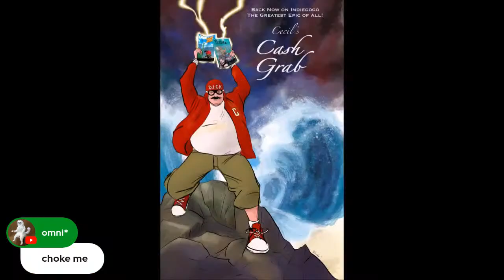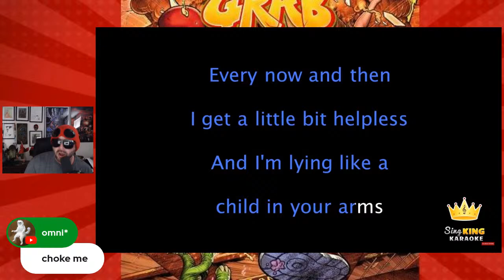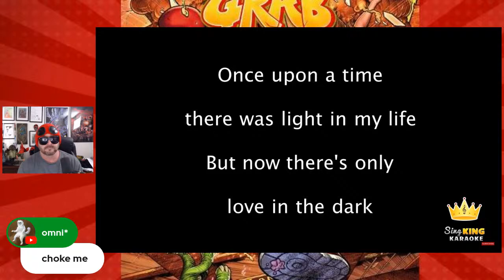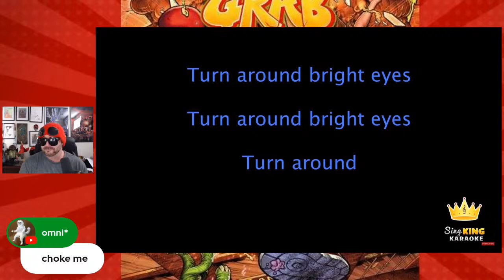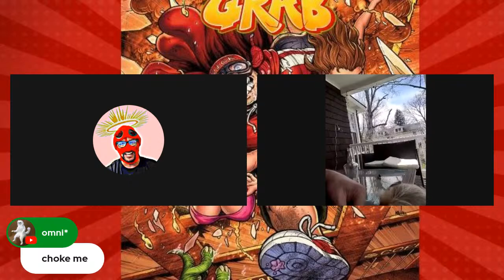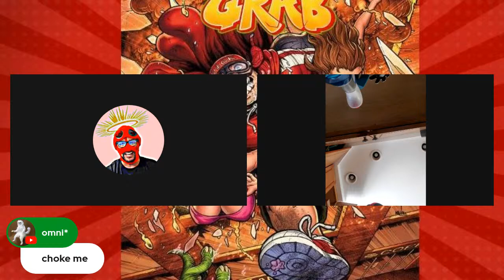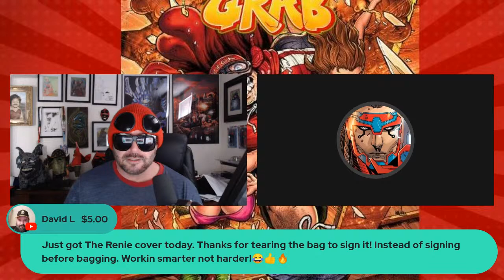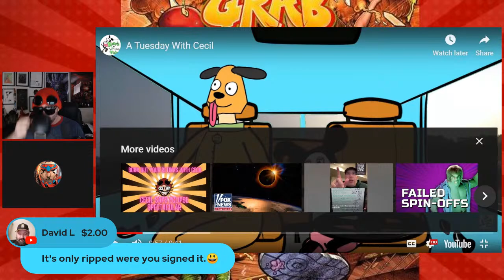Cecil Says Eclipse Spectacular. Let's Go Blind!!!!!!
These are the innermost thoughts of one of the most renowned thinkers of our era. You are lucky to be alive at this time. Cherish it.

Send Cecil gifts and treasure -
Cecil Says
P.O.Box 905

Back CG TRIPLE THREAT VARIANTS!
THE BIGGEST CHARACTERS IN INDIE COMICS JOIN FORCES! CYBERFROG! GODLIKE! INGLORIOUS REX!

Cecil Says
P.O.Box 905